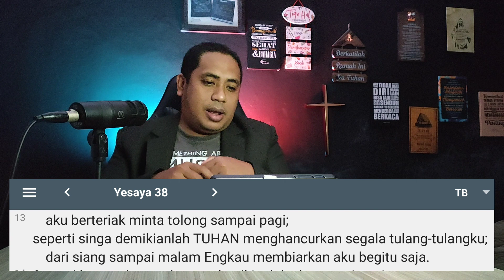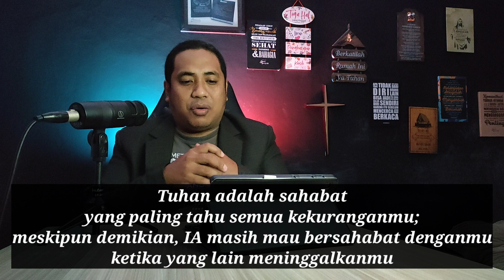Bagian II, Tema: 3 Hal yang menjadikan kita fokus pada hidup dan tujuan Tuhan.